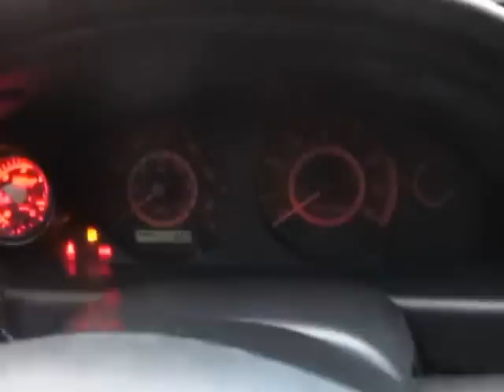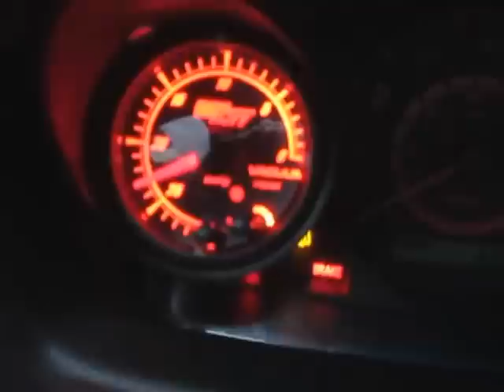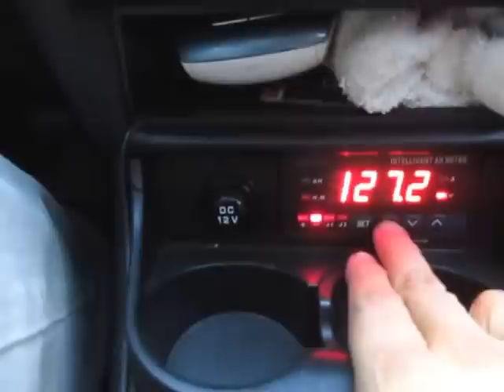Conversion de un Carro Nissan Sentra a Electrico Parte 46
A la venta Nissan 2004 SE-R Spec V convertido a un auto eléctrico. El carro funciona, pero necesitaba dinero y vendí las baterías. Solo necesita baterías y un cargador para manejarlo. El carro esta en Tampa, Florida. $3,000 USD más envío.
La conversión (con manuales de los componentes):
Conversión (con manuales de los componentes de las conversión):
- Compartimento del motor y cajuela trasera están protegidos contra la lluvia y el polvo
- Motor Netgain Impulse 9 con doble eje y sensor de revoluciones
- Enfriador del motor con filtro para mantener el motor frio y sin polvo de las escobillas
- Controlador Soliton 1 de Evnetics. Uno de los mejores en el mercado con muchas funciones de seguridad y programación
- Sistema de enfriamiento del controlador con interruptor de prueba
- Pequeño radiador con depósitos para el enfriamiento del controlador
- Convertidor DC a DC (reemplaza el alternador en un carro normal)
- Banco de capacitores reemplazando la batería de 12 Volts reduciendo el mantenimiento
- Bomba de vacío para los frenos de potencia con deposito extra de vacío, apagado automático cuando hay suficiente vacío y indicador de vacío programable con alarma de bajo vacío.
- interruptor general de emergencia que se puede activar desde el motor o desde la cabina
- interruptor de inercia de emergencia
- Fusible del sistema
- Puerto de carga J1772 que funciona con estaciones públicas de carga y conector nema.
- Switch para seleccionar carga vía J1772 o Nema
- Espacio sellado en la cajuela para las baterías. Hay espacio disponible aun con baterías.
- Suspensión trasera reforzada con resortes más fuertes para el peso extra
- Dirección eléctrica asistida de un Chevrolet Equinox y controlador, con nivel de asistencia variable. La dirección asistida se siente como de auto OEM.
- Todos los indicadores del tablero funcionan excepto por el nivel de gasolina y la temperatura del motor que ya no están presentes.
- Instrumentación JLD 404. Esta esta conectada a la señal piloto del conector J1772 para detener la carga de las baterías a un voltaje específico con uno de los relevadores del JLD 404

El Carro
- Factura sin problemas
- Quemacocos funcionando y sin fugas de agua
- Llantas en buen estado (calculo 70% de vida útil restante)
- Todas las puertas, seguros y vidrios funcionan bien. Seguros y vidrios eléctricos
- Alarma con dos controles remotos
- Socket para arrastrar remolques con conector eléctrico al remolque
- Nuevas calaveras traseras y faros
- LEDs en todas las luces y Xenon en los faros para ahorrar energía
- Bolsas de aire funcionando
- Frenos de disco en las 4 ruedas
- Freno de mano funcionando
- Interior limpio y en buen estado

Problemas:
- Los resortes de la consola central están rotos y necesitan reemplazarse. Se quita muy fácil y cuesta como $60 USD en ebay
- Necesita el compresor del aire acondicionado reemplazado. Tenía un compresor eléctrico King Leo pero dejó de funcionar. Es fácil de reemplazar y esta cableado y las mangueras listas.

Otros:
Voy a agregar el compresor original de aire acondicionado del carro y una polea que cabe en el impulse 9 para arreglar el aire acondicionado.